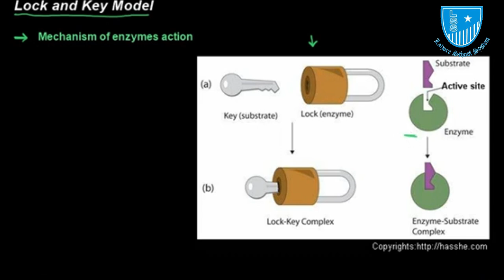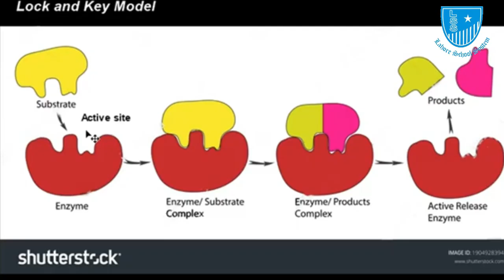Grade 9 Biology Lec 21| lss Lock & Key Model .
Understanding About Lock & Model